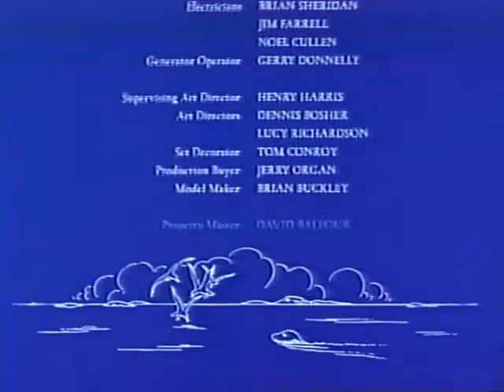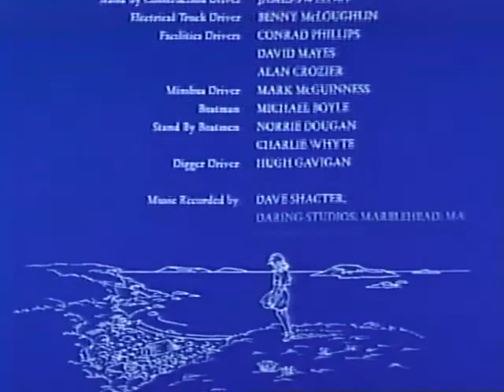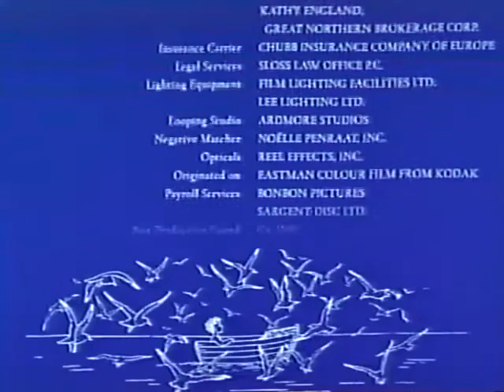THE SECRET of ROAN INISH (1994) | English Irish Movie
Fiona (jeni Courtney) is a young Irish girl with an unusual family history, including a long- missing baby brother. when she goes to live with her grandparents on the west coast of Ireland, Fiona hears stories about here ancestors, tales that involve mythical creatures called selkies who can shift from seal to human form. After Fiona ends up on the small island of Roan Inish, her family ancestral home, she belives she may have found her little brother living by the sea. Irishmovie # Englishmovie